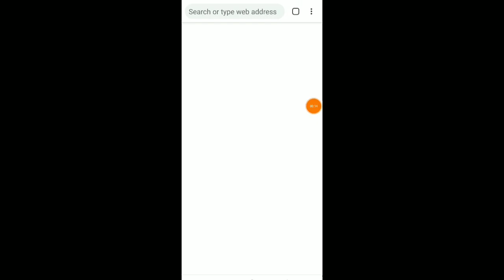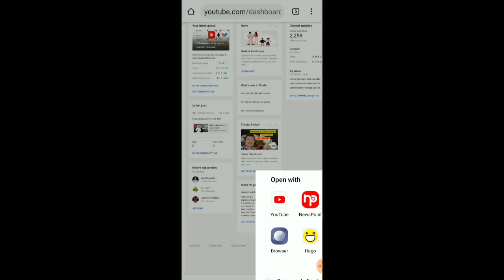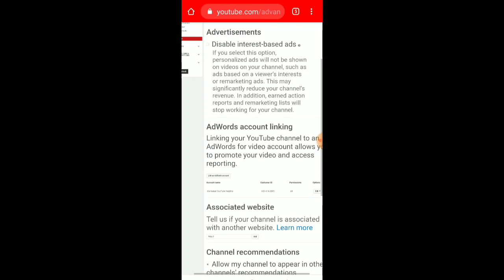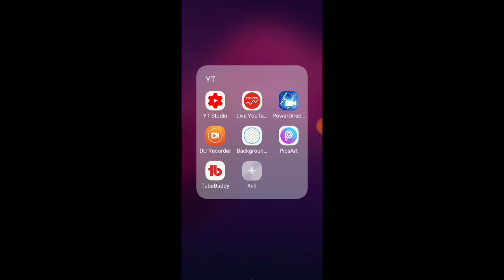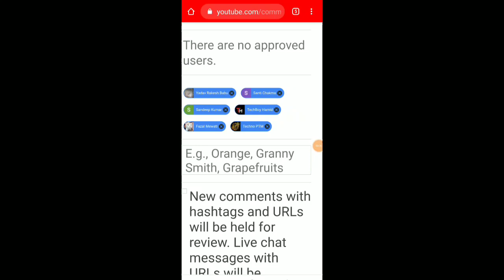How to viewer block system form YouTube. YouTube per views block kaise karen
How to viewer block system form YouTube
YouTube per view hide/block kaise karen how to view blocked form YouTube YouTube channel safety kaise karen